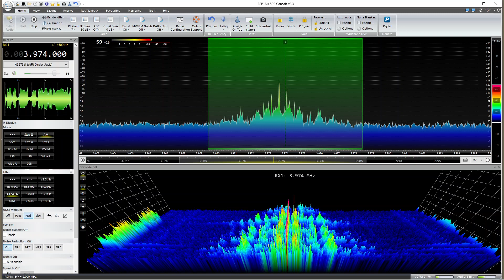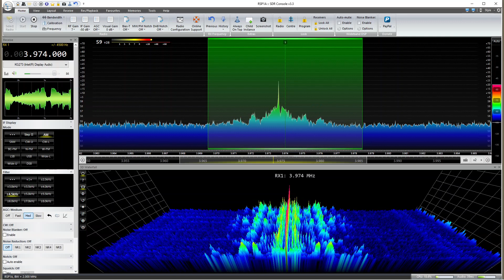Nevada Vintage Military Radio AM Net 3/7/2024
K0DWC doing the duties today as net control for the Vintage Mil-Rad net. Good conditions and just good all round operators.